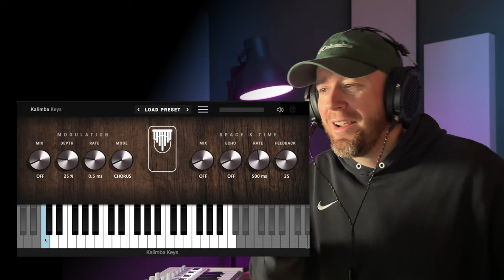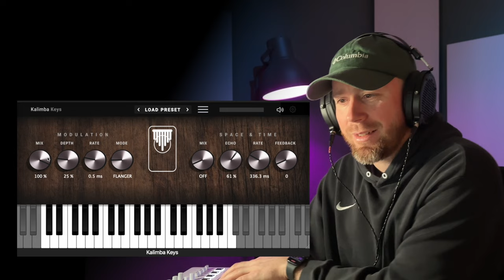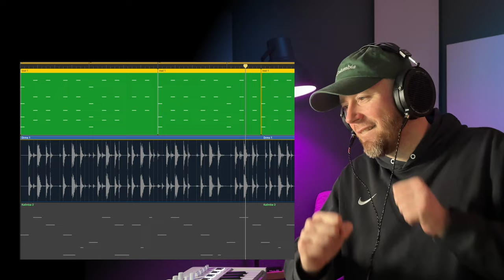Kostenloses Kalimba Plugin nur für begrenzte Zeit!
Das kostenlose Plugin bekommst du mit diesem Code:
(Keine Ahnung wie lang das möglich ist)
Hier findest du Kalimba Keys: